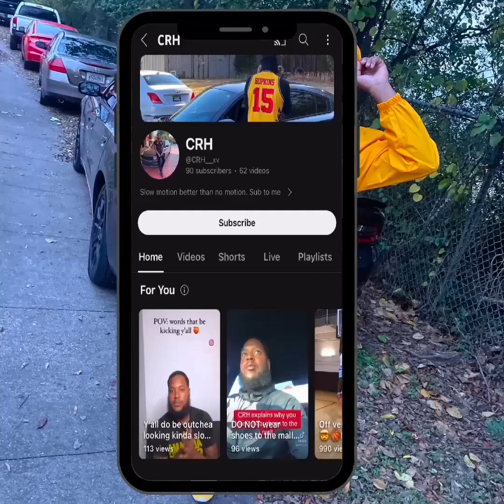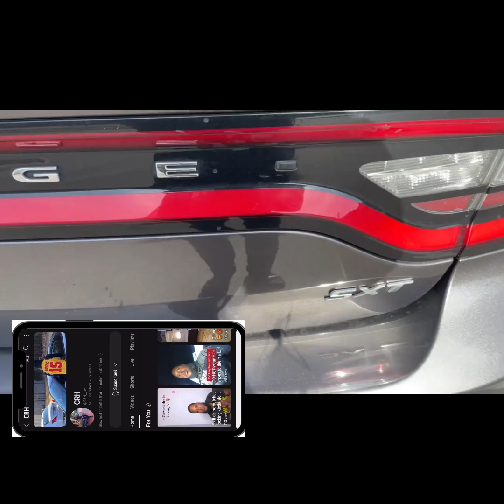CRH explains V6 over V8 + Mini Vlog Night in Huntsville